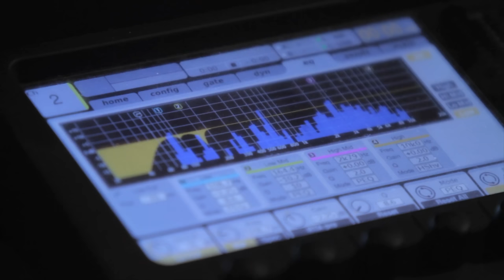KILL TONY #357 - REGAN AND WATKINS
Pat Regan, William Montgomery, David Deery, Joel Jimenez, Chris Dillon, Jeremiah Watkins, Tony Hinchcliffe, Brian Redban – Date: 06/03/2019